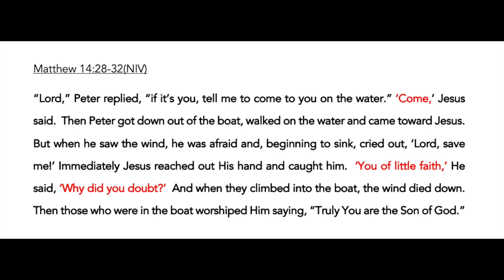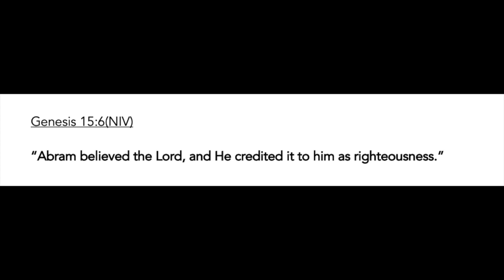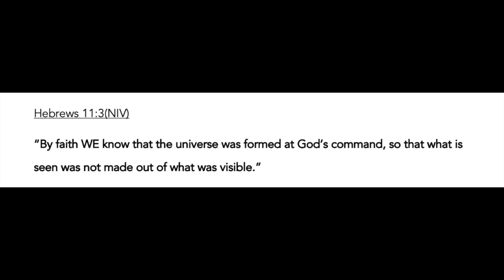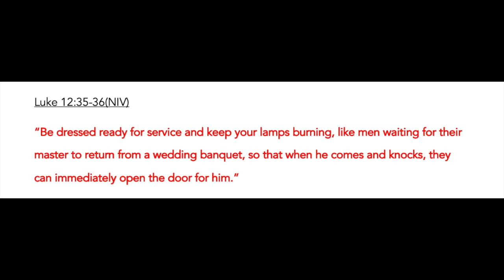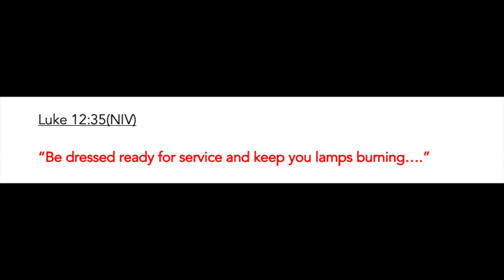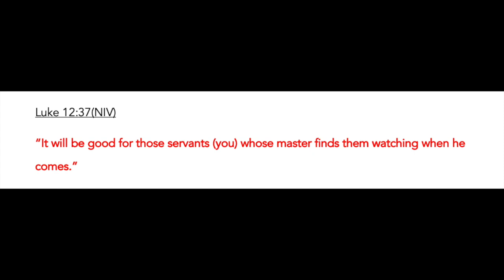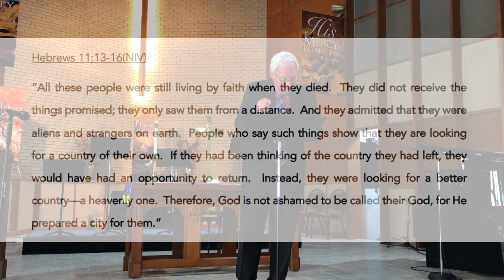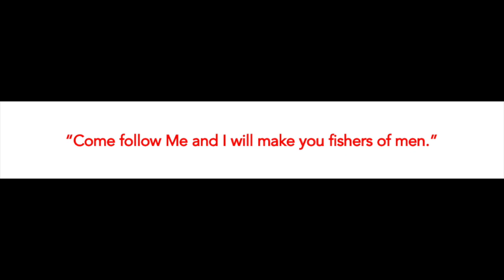Is Your Faith Ready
Like Peter...would you get out of the boat?